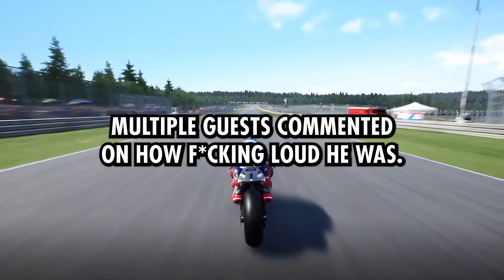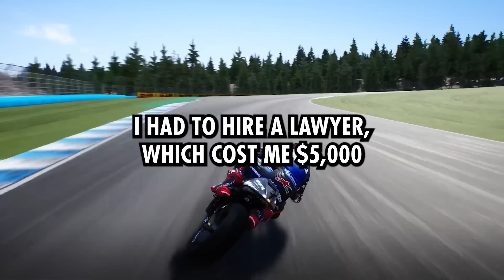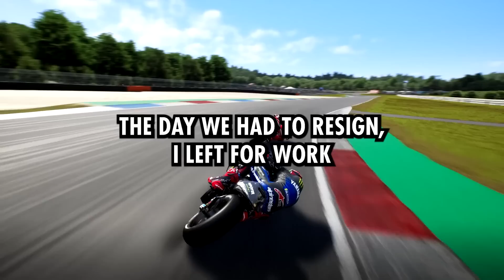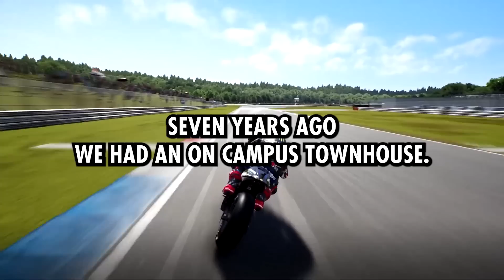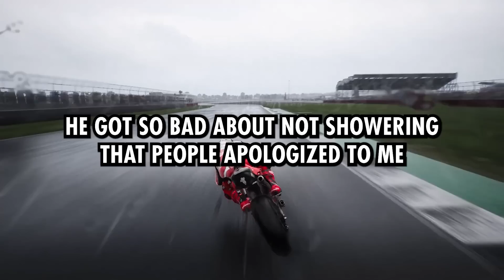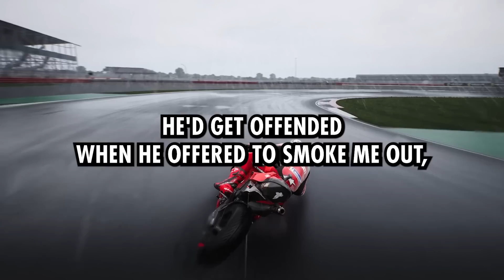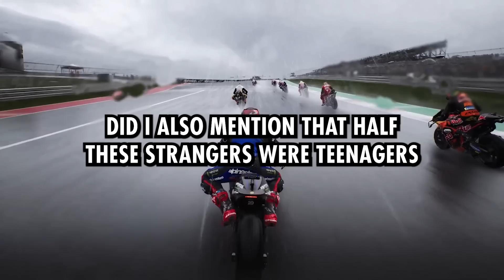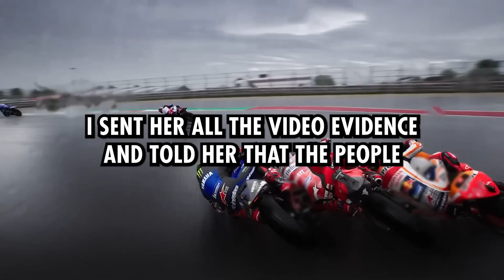What’s Your Worst Roommate Story?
What's The Stupidest Thing That's Considered a Crime?